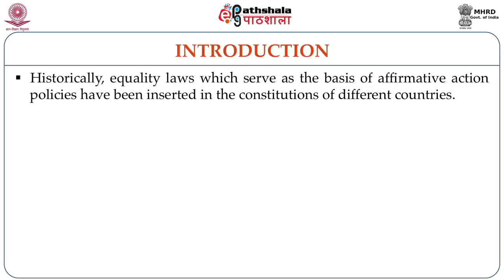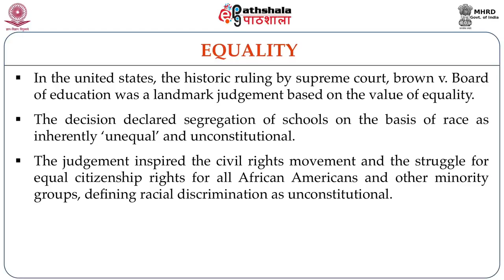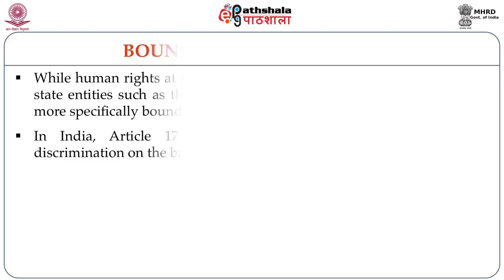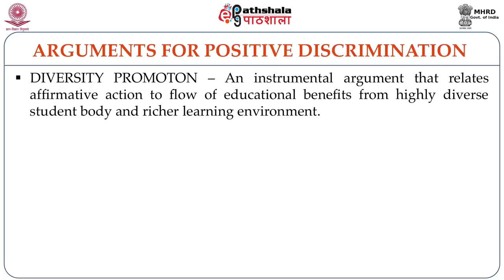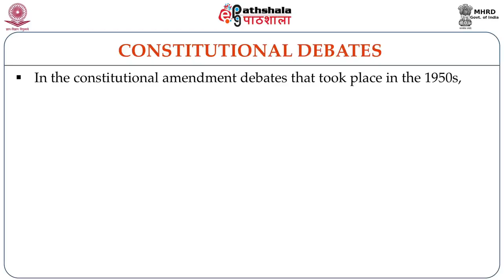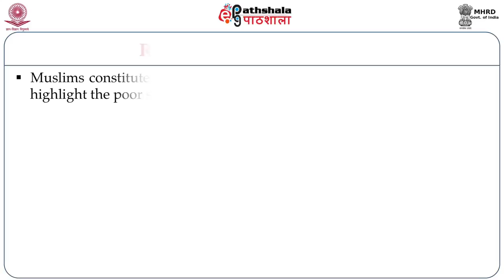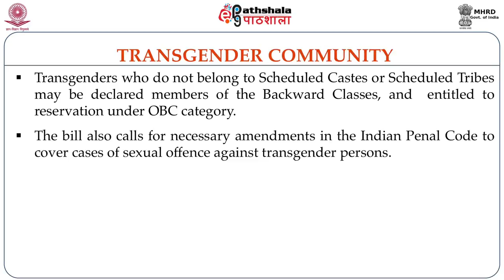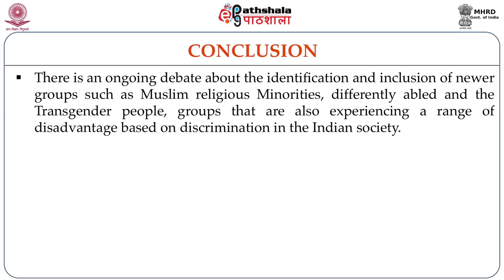Affirmative action policies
Paper: Social Policy